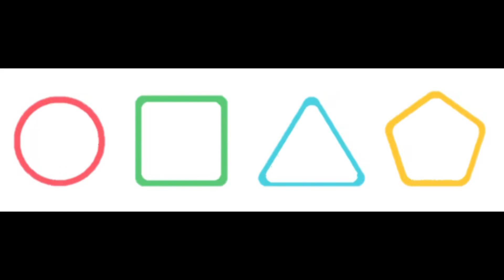9 May 2023